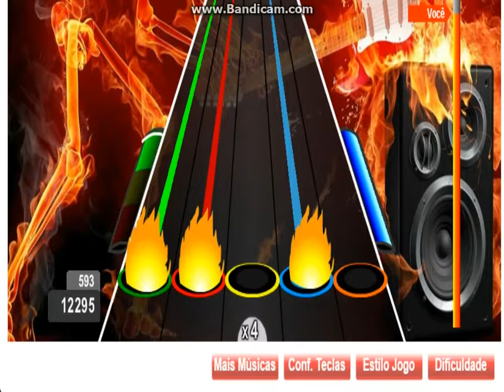Guitar Flash Custom Moving On Asking Alexandria Expert 100%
Criador:Robson Dias Reis

Se gostou do video nao se esqueça de dar like e favorita

Sugiram musicas pra mim